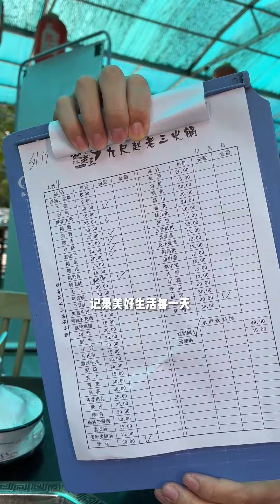成都特色鵝腸火鍋，鮮鵝腸35一份品質好分量足，搭配麻香味濃郁的紅油鍋底，過癮！火鍋車手吃遍全國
鮮鵝腸35一份分量十足，搭配麻香紅油鍋底太過癮！

YouTube的朋友們大家好，我是火鍋車手😉
一個被美食耽誤的賽車手😁
在這裡真實記錄我每天的美食生活
鍾情路邊攤，踏遍小餐館~
開著小皮卡，全國去打卡~

成都特色鵝腸火鍋，鮮鵝腸35一份品質好分量足，搭配麻香味濃郁的紅油鍋底，過癮！

火鍋 美食 mukbang "我们的视频着重展示美食制作过程，所有食材的来源都符合合法和道德标准。"